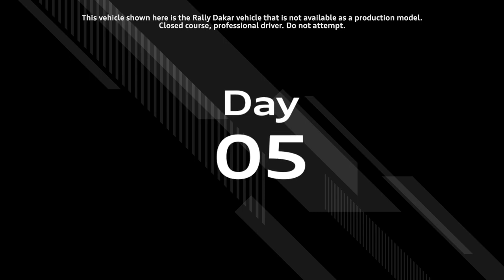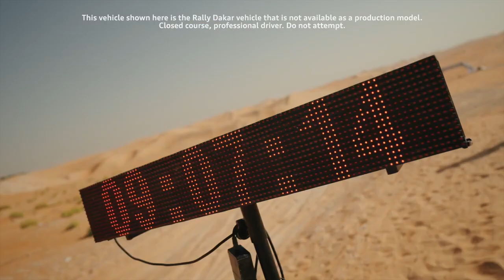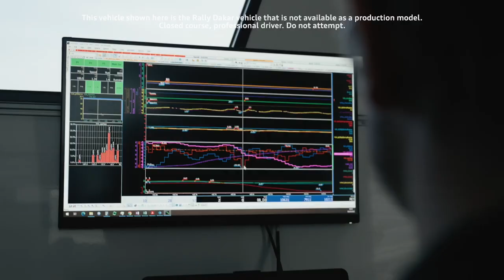Inside Dakar Abu Dhabi Desert Challenge – Day 5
Audi has once again made history in motorsport with technical innovation: Following its debut with four stage victories at the Dakar Rally in January, the Audi RS Q e-tron now clinched its first overall victory – in just its second outing.

*This vehicle shown here is the Rally Dakar vehicle that is not available as a production model. Closed course, professional driver. Do not attempt.